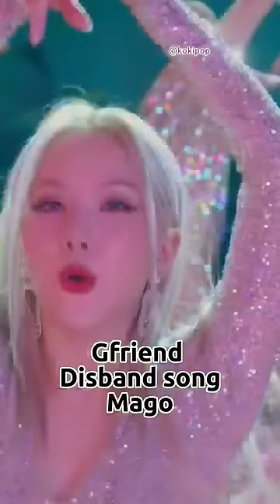kpop groups debut song vs disband song